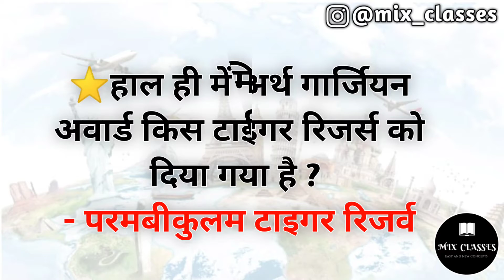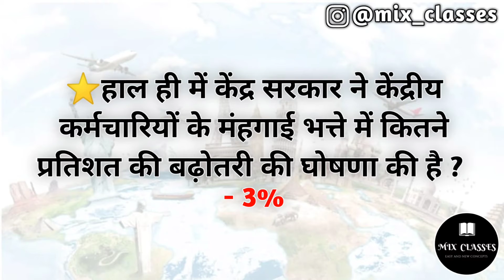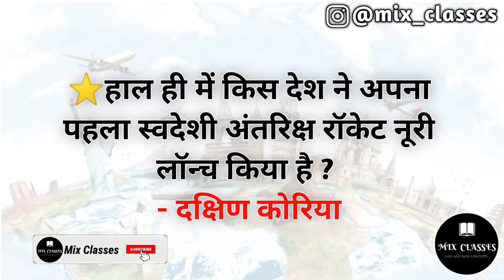25 October | Daily Current Affairs for competitive exams | important questions | All World Current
...Hello guys...

current
currentaffairs
current affairs
competition
competitive
ssc
railway
upsc
upsssc
gdc
daily
dailydose
daily current